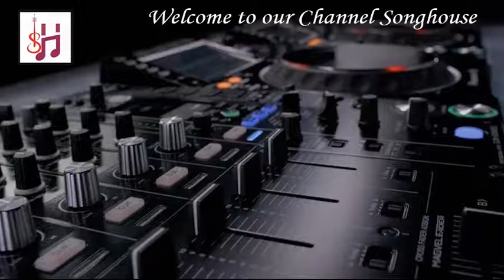O Saathiya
The songs are remastered for a wonderful feel. Old is gold, so extracting the gold to create a high quality songs from not so soothing MP3's songs. Making use of technology to recreate the magic.